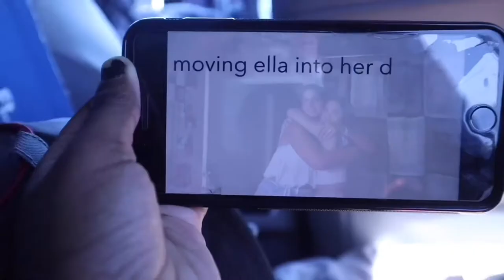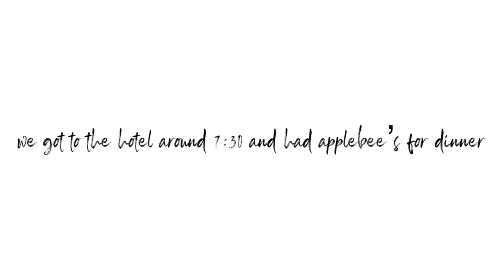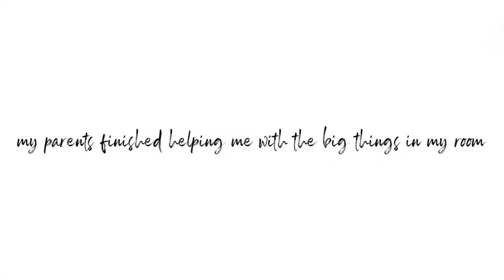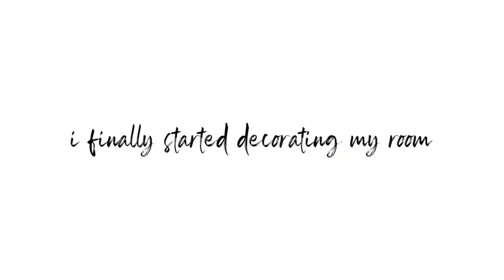COLLEGE MOVE IN DAY 2020 | first and only year in the dorms @ WASHINGTON STATE UNIVERISTY (wsu)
hey cuties !!

i do be late but in this vlog, you’ll see my move-in process into my freshmen year dorm at washington state university 3 months ago.

songs:
cookie friends - bgm
sunflower feelings - mellow